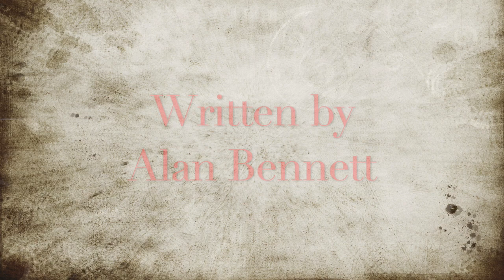The Outside Dog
A Monologue performed by Fiona Ashby